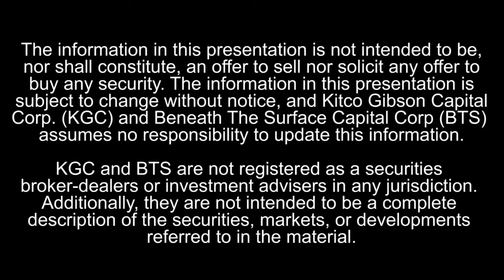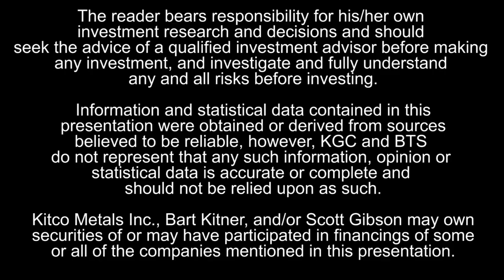Beneath the Surface - Scott Gibson interviews Joe Martin